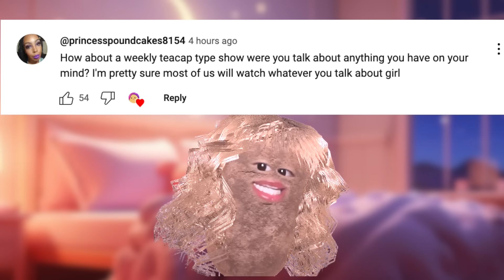perfect match finale SUCKED & love island USA is JUICY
Bonus Content